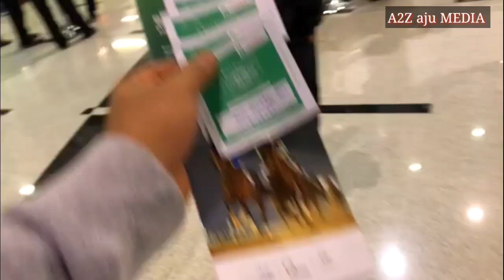DUBAI WORLD CUP 2019 MEYDAN RACING CARNIVAL 2019 Horse racing VLOG MALAYALAM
Dubai World Cup

first horse racing vlog in malayalam

MALAYALAM VIDEO VLOGER
DUBAI MALAYALAM VLOGER
KERALA VLOGER
കുതിര പന്തയം
First malayalam vlog

Created through the vision of His Highness Sheikh Mohammed Bin Rashid Al Maktoum, Vice President and Prime Minister of the UAE and Ruler of Dubai, the Dubai World Cup provides a truly global stage upon which the best horses in the world come to compete every year.

On March 30, 2019, the Dubai World Cup meeting is set to enhance its status as the world’s richest day of horse racing. Total purses for the card, which will feature six Group 1 and three Group 2 fixtures, will increase from US $30 million to $35 million. Its namesake race, the Group 1 Dubai World Cup sponsored by Emirates Airline, receives a $2 million boost to $12 million and boasts a $7.2 million purse to the winner; the highest first-place prize in global thoroughbred racing. The biggest sporting and social occasion on the Dubai calendar, the record US$35m race day is held at Meydan Racecourse on the last Saturday in March. It is the pinnacle of the UAE racing season.

Dubai vloger
malayalam vloger
malayalam youtuber dubai
kerala vlogers in uae
malayalam vloger in dubai
kerala vloger
kerala vloger in dubai
kerala vloger in uae
calicut vloger
calicut youtube vloger